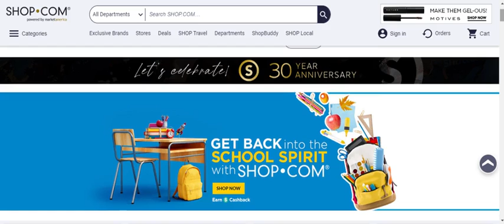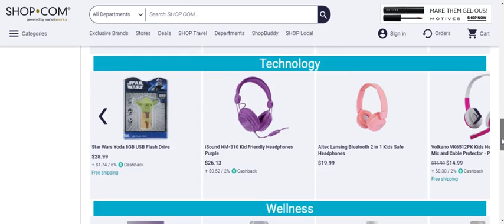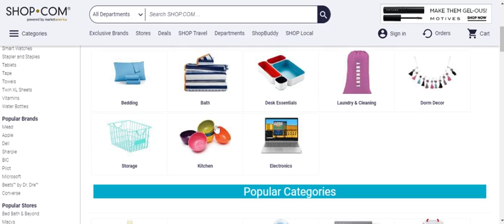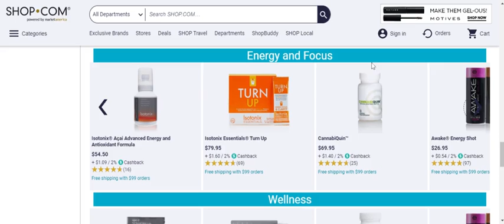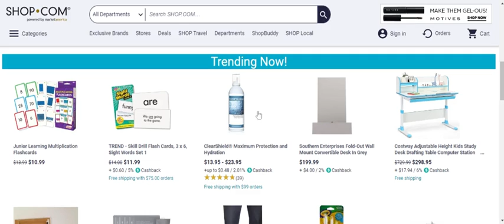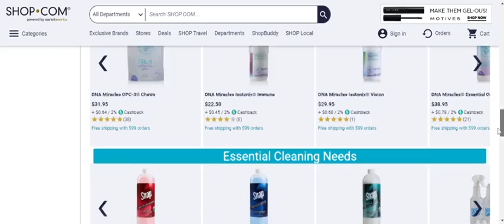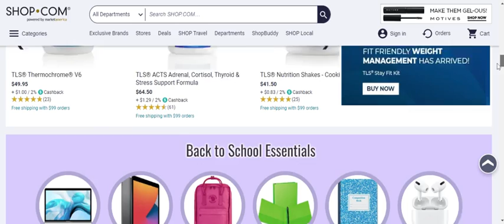It is Back To School Shopping Time at Allinmycart.com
It is that time of year again! Right after the Fourth of July Holiday, that dreaded "Back To School Sale" commercial is all over the airwaves. It can be exciting for some, and it can be even more exciting if you do all of your Back To School shopping right here on SHOP

Check out our landing page for GET BACK IN THE SCHOOL SPIRIT and shop for K-12, College, Home Schooling and more. We have everything from office supplies, teaching supplies, food, health and more. The biggest advantage are our partner stores and the cash back you earn just for shopping on our site.

So let your favorite teacher know or your favorite student and together earn your "Shopping Annuity"